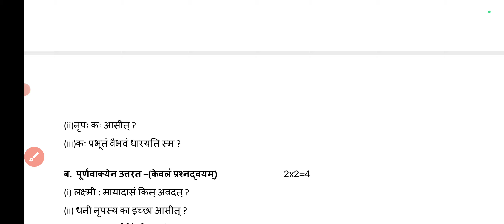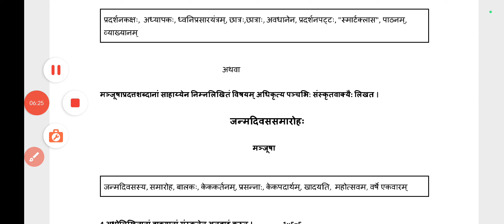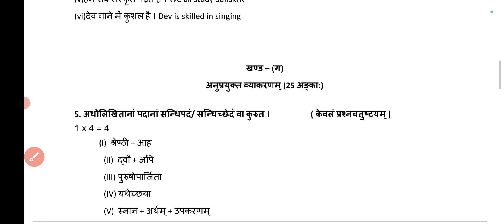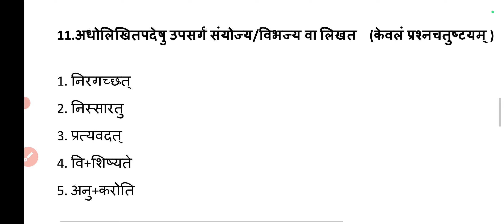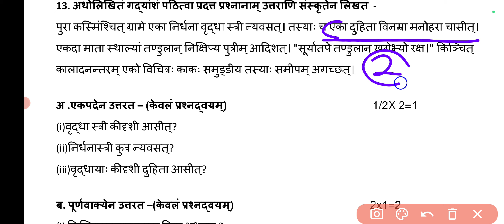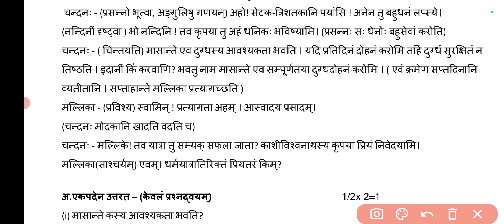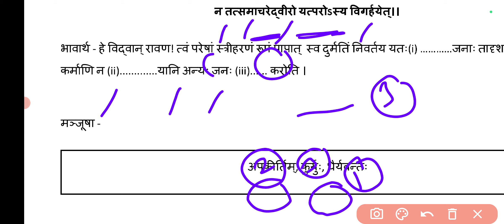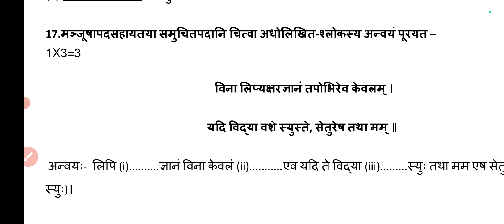class 9 Sanskrit sample paper 23-24 Final term/संस्कृत practice paper-2 कक्षा 9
class 9 Sanskrit sample paper 23-24 Final term/संस्कृत practice paper-1 कक्षा 9
class  9   final term  Sanskrit sample  paper
  Sanskrit sample  paper   class  9 answer  all subject updated morning shift
 official Sanskrit sample  paper    term 2 Sanskrit sample  paper
 class9  question paper Sanskrit sample  paper
 evening shift  Sanskrit  question paper classSanskrit sample  paper    class  9
 final term   Exam   Sanskrit sample  paper    class9
 Sanskrit sample  paper    all subject updated morning shift Sanskrit sample  paper
   Sanskrit sample  paper    question paper
class  9    final term   Exam Sanskrit sample  paper
 class  9     Sanskrit sample  paper
 class  9 Sanskrit sample  paper    final term Sanskrit sample  paper
 official Sanskrit sample  paper    term 2 Sanskrit sample  paper    class  9 day question paper Sanskrit sample  paper    evening shift evening shift  question paper class  9
Sanskrit sample  paper    class  9    final term   Exam Il
    Sanskrit sample  paper    class  9    Sanskrit sample  paper
All subject updated morning shift Sanskrit sample  paper        Sanskrit sample  paper
question paper class  9    Sanskrit sample  paper
class  9   Sanskrit  Sanskrit sample  paper    2023-24
class  9 class  9 Sanskrit sample  paper  2023-24
 official Sanskrit  Sanskrit sample  paper   2023-24
question paper Sanskrit sample  paper    evening shift evening shift
 Social   Sanskrit sample  paper    class  9
Sanskrit  Sanskrit sample  paper
question paper class  9   Sanskrit final term  Exam Sanskrit sample  paper
class  9    Sanskrit final term Sanskrit sample  paper  2023-24

 class  9 day question paper Sanskrit sample  paper    evening shift evening shift   Social  question paper class  9
Sanskrit sample  paper    class  9   Social  final term  Exam
Il   Social   Sanskrit sample  paper    class  9
Class  9 Social   Sanskrit sample  paper   2023 with solution/

  अंग्रजी very important questionsSocial
Class  9 Sanskrit Final term Sanskrit sample  paper   2023 with solution/
 अंग्रजी very important questions
smartstudySanskritsample paper
कक्षा 9 वार्षिक अंग्रजी सेम्पल पेपर
    अंग्रजी सेम्पल पेपर कक्षा 9 सभी विषयों के उत्तर सुबह की पाली में अद्यतन
 अंग्रजीअंग्रजीसैंपल पेपर कक्षा 9
 प्रश्न पत्र कक्षा 9
 वार्षिक परीक्षा अंग्रजीसेम्पल पेपर कक्षा 9
    अंग्रजीसेम्पल पेपर कक्षा 9
 कक्षा 9 अंग्रजीसेम्पल पेपर मध्य सत्र
 कक्षा 9 कक्षा 9 अंग्रजीसेम्पल पेपर
  आधिकारिक अंग्रजीसेम्पल पेपर टर्म 2 अंग्रजीसेम्पल पेपर
  कक्षा 9 प्रश्न पत्र अंग्रजीसेम्पल पेपर
  शाम की पाली अंग्रजीप्रश्न पत्र कक्षा अंग्रजीसेम्पल पेपर कक्षा 9